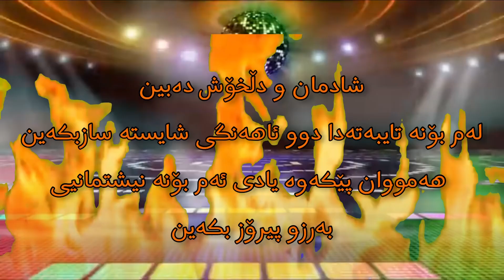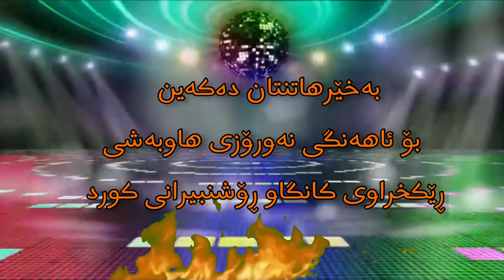نەورۆزتان پیرۆزبێت Birmingham . Friday 17-3-2023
نەورۆزتان پیرۆزبێت
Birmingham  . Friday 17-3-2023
نرخی تیکت
£25 گەورە
£15 —-مناڵ ٤ بۆ ١٢
بۆ زانیاری و دەسکەوتنی بلیت پەیوەندی بکە بە:
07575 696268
Door Open 5:00Pm To 10:00Pm
Birmingham 159-161 High Street
West Bromwich B70 7QX

‎ڕێکخراوی کانگا و ڕێکخراوی ڕۆشنبیرانی کورد بەریتانیا